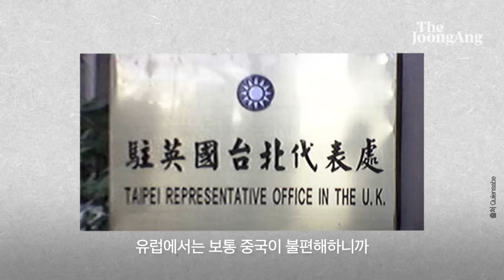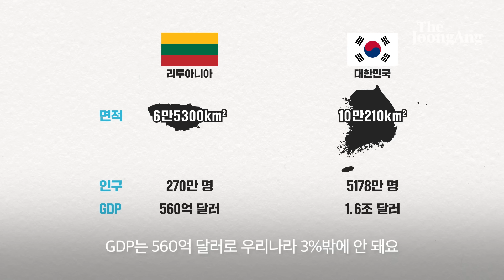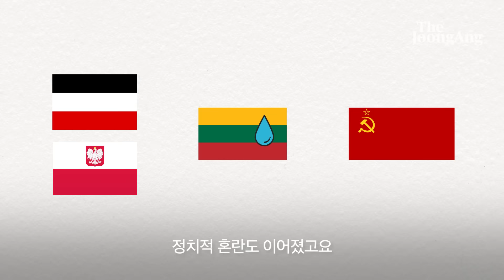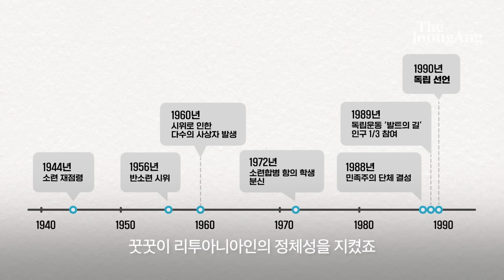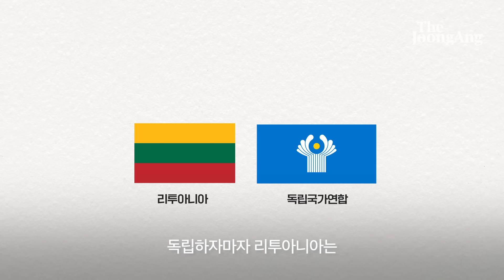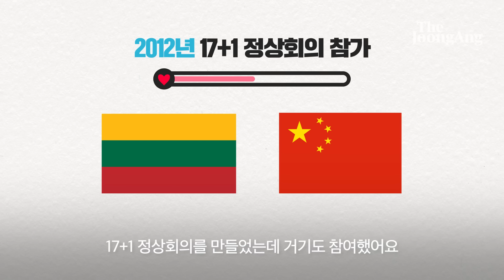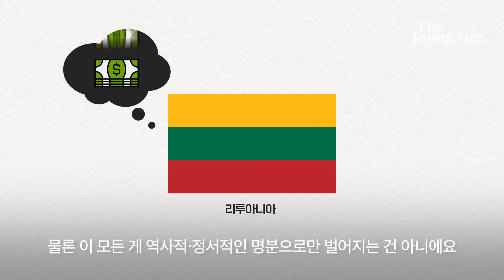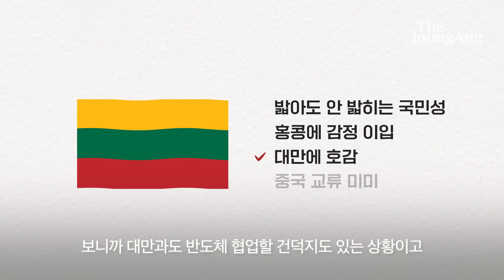중국에 사사건건 맞서는 유일한 나라 '리투아니아' 세계 외교가가 놀랐다...이게 가능?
00:00 심기 불편한 중국
00:59 중국에게 당당히 맞서는 리투아니아
03:00 압제를 버틴 리투아니아의 역사
06:23 역사적 독립 운동 '발트의 길'
07:06 권위주의 국가를 싫어하는 반러시아 국가 리투아니아
09:52 또 하나의 결정적 사건 '홍콩 민주화 시위'
12:02 경제적 이유: 레이저와 반도체
13:21 정리

국토는 147배 넓고, 인구는 519배, GDP는 263배 많은 나라에 사사건건 맞서면 어떻게 될까. 이런 대담한 행동으로 세계 외교가를 깜짝 놀라게 한 나라가 있다. 유럽 변방의 소국 '리투아니아'다.

지난해 중국과 리투아니아 관계는 악화 일로를 걸었다. 중국은 지난해 11월 리투아니아와의 외교 관계를 ‘대사관’급에서 ‘대리대사’급으로 낮췄다. 중국이 유럽 국가와 외교 관계를 강등한 건 1981년 이후 40년 만이다. 리투아니아에 대한 경제 보복에도 나섰다. 리투아니아행 화물 열차 운행을 중단했고, 수입품 통과도 거부했다.

자오리젠 중국 외교부 대변인은 “양국 관계는 매우 심각한 상황으로 리투아니아에 전적인 책임 있다. 스스로 원인을 찾아서 잘못을 인정하고 바로잡으라”고 일갈했다. 지난해 11월 추이훙젠 중국국제문제연구원 유럽연구소장은 리투아니아를 가리켜 “쥐똥 하나가 요리를 다 망치게 놔두지 않겠다”고 비하했다.

리투아니아도 순순히 물러서지 않았다. 가브리엘루스 란드스베르기스 리투아니아 외무장관은 지난해 11월 “중국의 권력과 경제력이 크다는 걸 안다. 중국은 정치적 요구가 있을 때마다 힘을 휘두르고 모두 거기 동조한다. 이건 분명 우리가 생각한 세상은 아니다"라고 말했다.

발트해의 작은 나라가 중국과 맞서는 건 이례적인 일이다. 이렇게 강하게 대립각을 세워도 괜찮은 걸까.

*1분 2초쯤 ‘올해 5월’은 ‘지난해(2021년) 5월’을 잘못 표기한 것이므로 바로잡습니다.